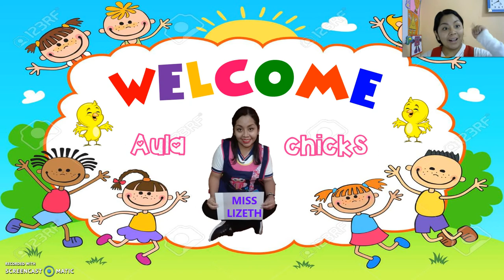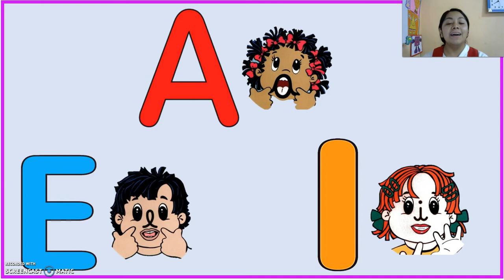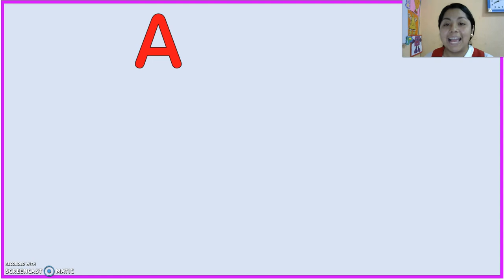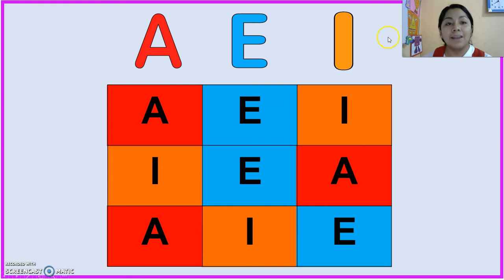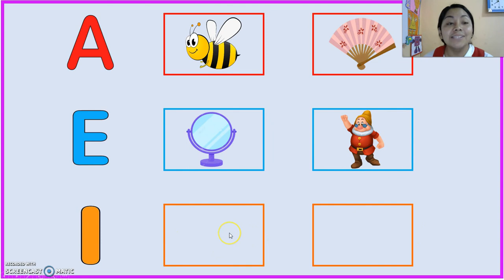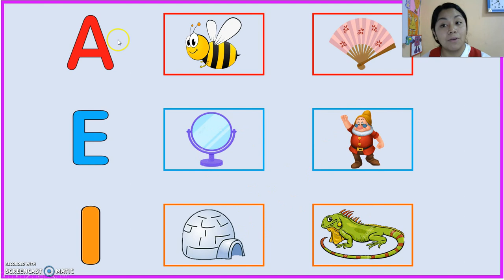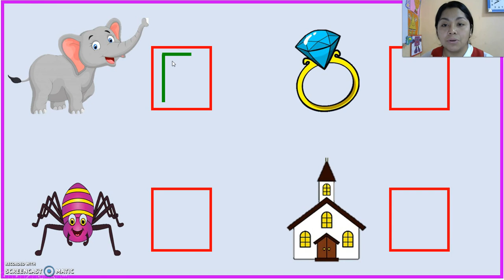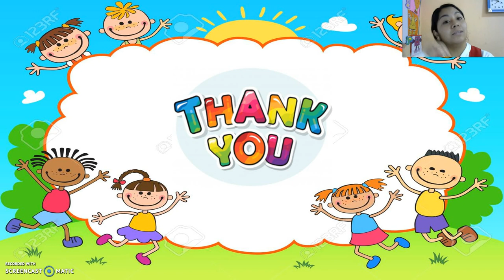3 AÑOS COMUNICACIÓN - REPASO DE VOCALES A E I